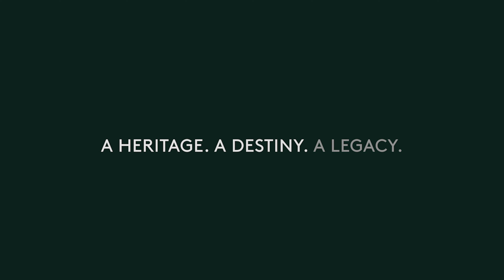Duplex - Residence 3, 8 Whistler Square Flythrough